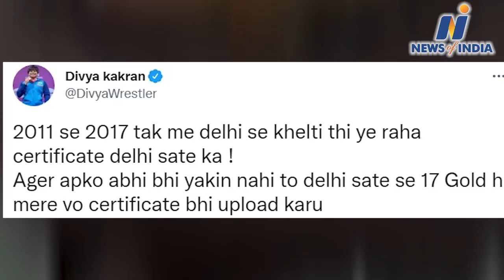Divya Kakran exposes Arvind Kejriwal, Yogi Adityanath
Divya Kakran news, Arvind Kejriwal news, Yogi Adityanath news, Yogi Adityanath gave job to divya ,   Saurabh Bhardwaj news, Saurabh Bhardwaj on divya kakran’s allegation, saurab Saurabh bhardaj iled, Divya Kakran win bronze medal, Commonwealth Games news, Divya Kakran accuses Arvind Kejriwal, divya kakran targets Arvind Kejriwal,  Kejriwal did not help player’s ,kejriwal making false promises,